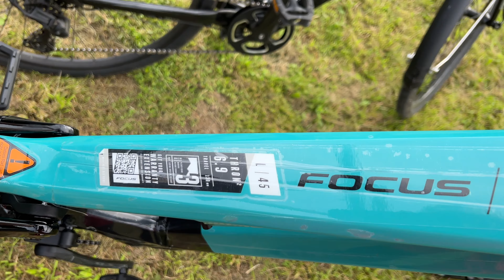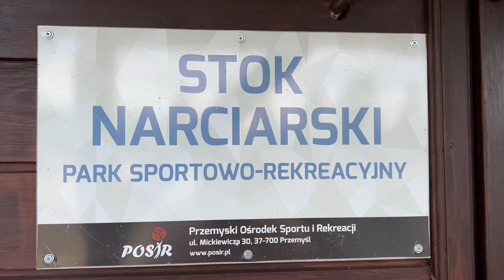Czwarta Przemyska Masa Krytyczna-29 lipiec 2023.